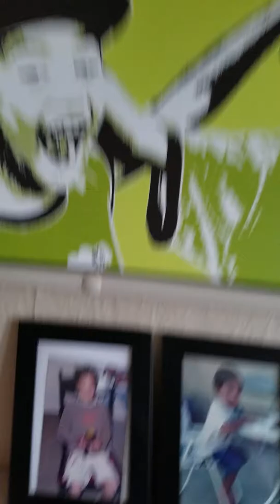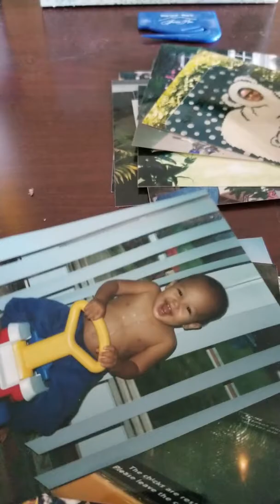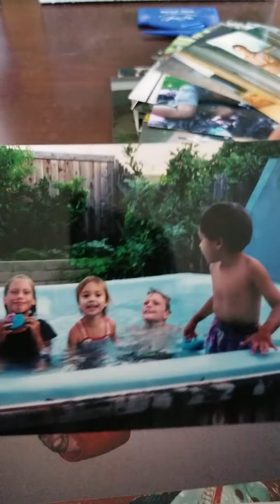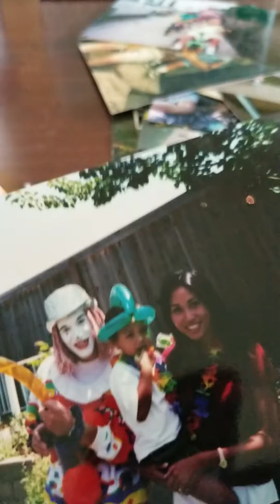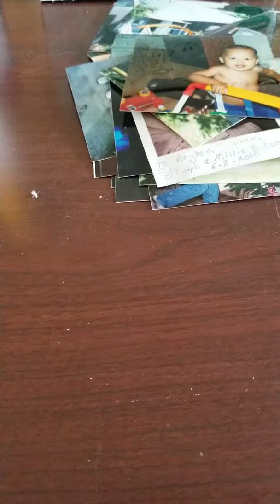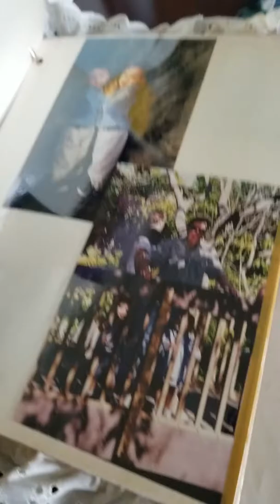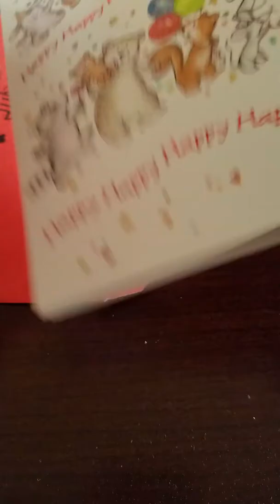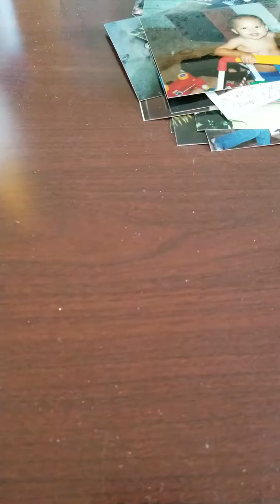To Bryton and Kylie